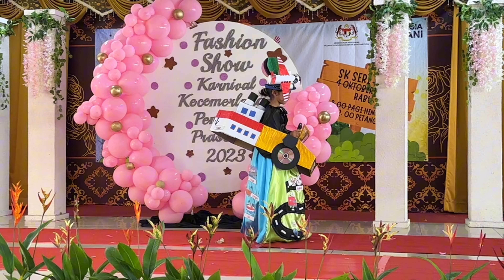Karnival Riang Ria Kecemerlangan Pendidikan Prasekolah Peringkat PPD Bangsar Pudu Kuala Lumpur 2023